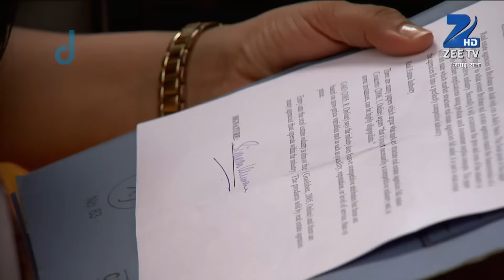Jamai Raja - Full Ep - 209 - Sidharth, Roshani, Durga, Mahi, Mithul, Samaira - Zee TV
Siddharth And Roshni Make A Fresh Start. Mona And Shiv Reunite, And Shiv Apologises For The Past. Siddharth Distracts Nani. Simran Hands Over Kritika's File To Raj By Mistake.